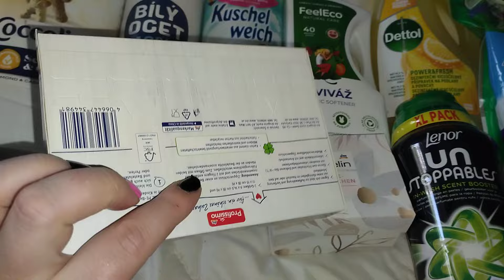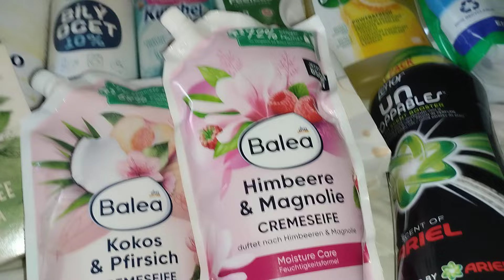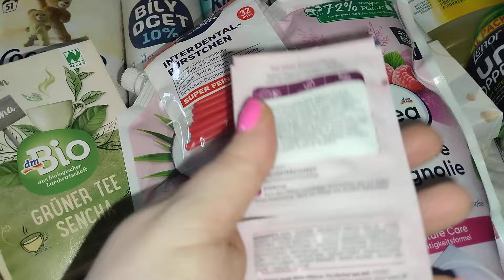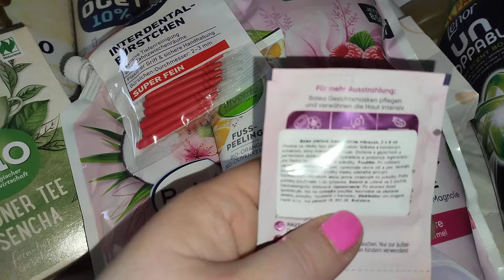dmdrogerie haul unboxing balea essence alverde ariel dettol allnature